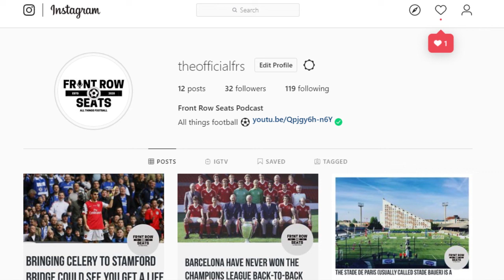Episode 3; Premier League Team Of The Decade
What a decade of Premier league football was the 2010's. Today we go over our chosen 11. Joined by special guest Michael Broad.